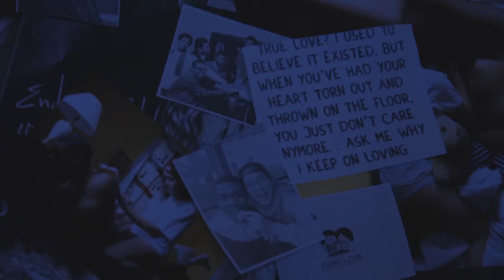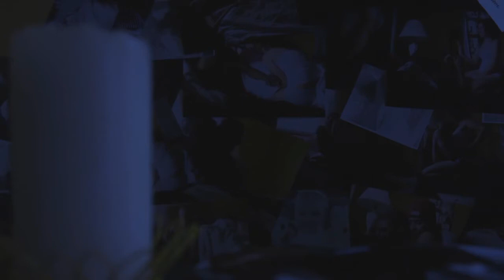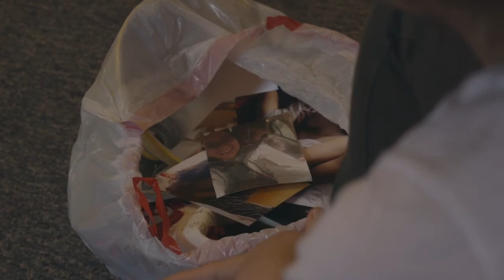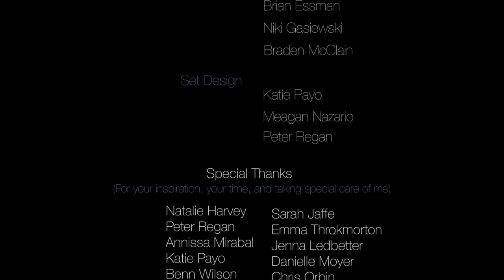Better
Written & Directed by Meagan Nazario

Logline: A young woman enters her heart and faces the reality that she never did let go of a boy.

Artist Statement: I make all kinds of art, but I’ve always been intrigued by stories, especially true ones about a loss that ended with great hope. They capture my soul and imagination in ways that remind me when it seems like I’ve reached the end of the road, there is more. My motivation in making this piece was to find freedom through telling you a true story about what it felt like to let go of someone who I once loved more than anything I knew. I believe in raw vulnerability, and it’s healing power, and today I can say—in full confidence—that my heart has finally been healed.